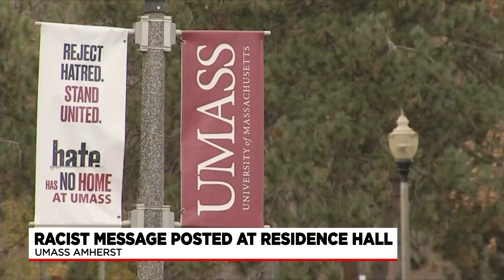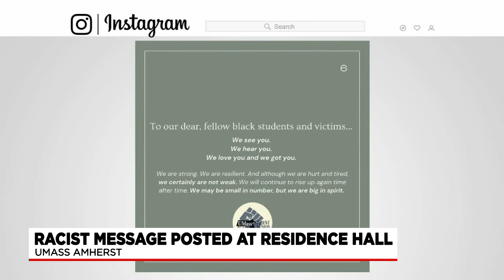UMass investigating racist graffiti found at residence hall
An investigation into racist graffiti recently discovered at UMass Amherst follows a string of racist incidents on-campus and now, local community leaders are speaking out.